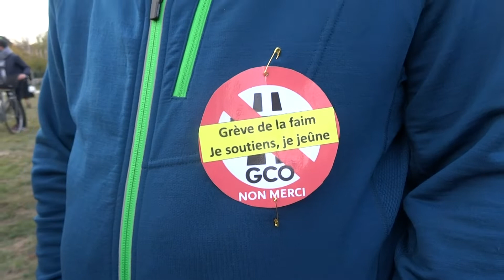Non au GCO: le rassemblement que les DNA n'ont pas vu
Au pied de la statue de Gandhi, contre le Contournement Ouest de Strasbourg, solidarité avec les grévistes de la faim